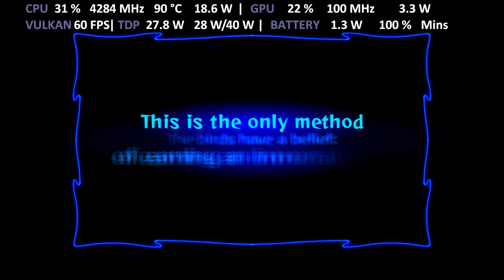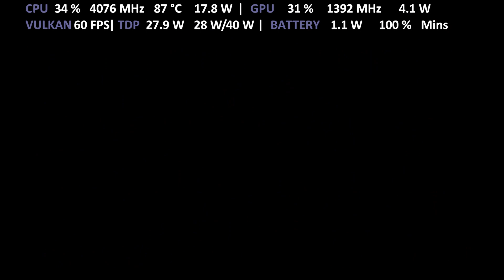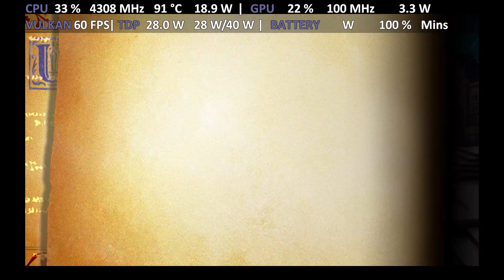ONEXPLAYER 1S i7 1195G7 | Odin Sphere Leifthrasir | RPCS3 PS3 Emulator Iris Xe Performance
Gameplay of Odin Sphere Leifthrasir with FidelityFX Super Resolution (FSR) on ONE XPLAYER 1S i7-1195G7 Iris Xe Intel with Turbo Mode 28W TDP on RPCS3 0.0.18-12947 PS3 Emulator for PC
Config:
SPU Cache ✓
Res Scale 100% 720p
Anti-Aliasing: Disabled
FSR Upscaling: 100%
Zcull Accuracy: Precise (Default)
Framelimit: Auto
Shader mode: Async (Multithreaded) ✓